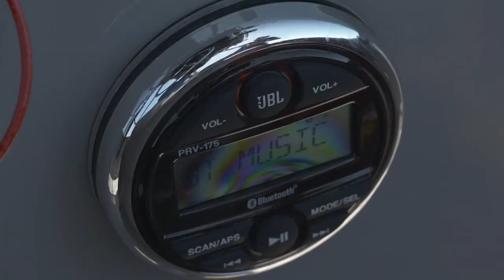PIRTEK FISHING CHALLENGE x JBL 2021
FIGHT A FISH FOR MEDICAL RESEARCH

This is the 13th year Pirtek has hosted Australia’s biggest national fishing competition. It’s open to everyone – mums, dads, kids and grandparents!

Registration is $25, plus postage. Everyone who registers receives a limited edition Pirtek Fishing Challenge cap, brag mat and sticker.

Over $240K in prizes including lots of JBL Marine Audio and Speakers to be won. Good Luck!